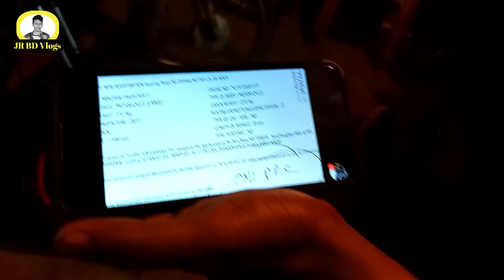গোপন তথ্য ফাঁস/ এখন ১৭ হাজারে ফ্রেশ বাইক /used bike showroom /second hand bike price in bd 2022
পুরাতন বাইক শোরুম
সম্রাট বাইক গ্যালারি
ঠিকানা :  মাধব্দী বাস স্টান,
সিতলা বাড়ির মোড়,
জেলা নরসিংদী।
      মোবাইল  নম্বর:
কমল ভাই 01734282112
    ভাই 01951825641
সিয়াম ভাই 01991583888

মো: রাহিবুল্লাহ ইউটিউবার

আপনার সপ্নের বাইক🏍️ অথবা প্রাইভেট কারের🚖 ভিডিও🎬 বিজ্ঞাপন 🎬অথবা

আপনার দোকান শোরুম দোকানের যে কোনো  পণ্যর ভিডিও  বিজ্ঞাপন
করতে আমাদের সাথে যোগাযোগ করুন
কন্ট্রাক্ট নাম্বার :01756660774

ফেসবুক পেজে  বাইকের ভিডিও লাইভ স্ট্রিম করা হয় চাইলে পেজটি ফলো দিয়ে রাখতে পারেন
যকোনো পণ্য ক্রয় করার পূর্বে পণ্যের মান যাচাই করবেন,🙈আর্থিক লেনদেন করতে সতর্ক থাকবেন🙈আর্থিক লেনদেন অথবা পণ্যর কোন জটিলতায় (JR BD Vlogs)চ্যানেলের কৃর্তপক্ষ কোনভাবেই দায়ী থাকবেনা, শুধুমাত্র পণ্য প্রচার করতে সহায়তা করে থাকে,পণ্য ক্রয় বা বিক্রয় সাথে কোন ভাবে জড়িত থাকে না. ধন্যবাদ।